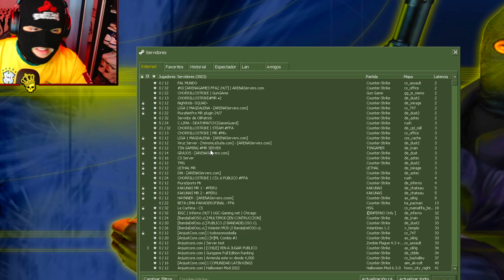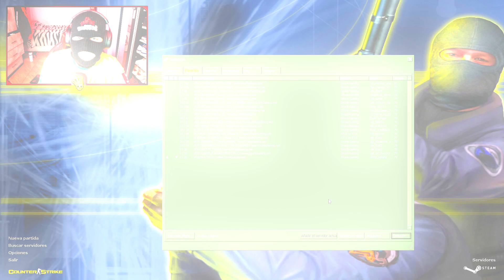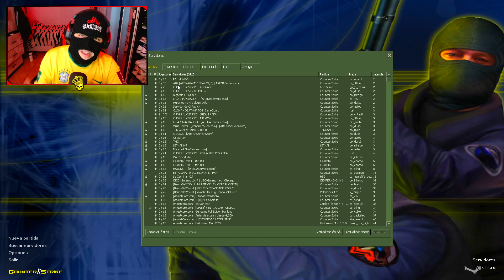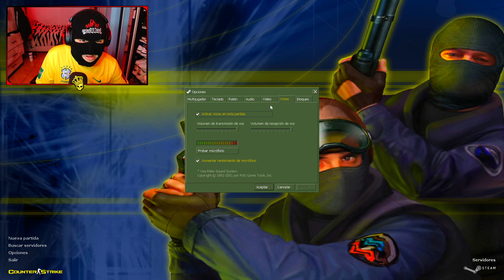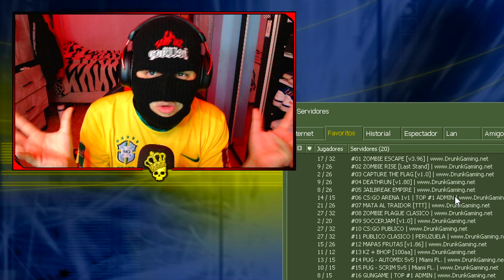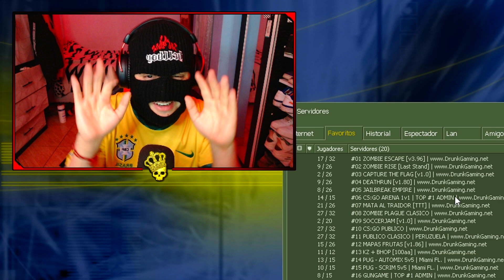NO JUEGUES Counter-Strike 1.6 sin ver este video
Partes del Video:
00:00 - Suscribete
00:15 - Intro
00: 25 - No Juegues CS 1.6

AMOR, PAZ y COUNTER STRIKE!